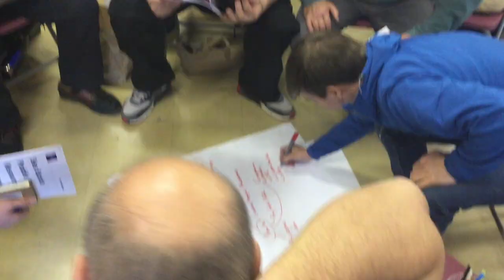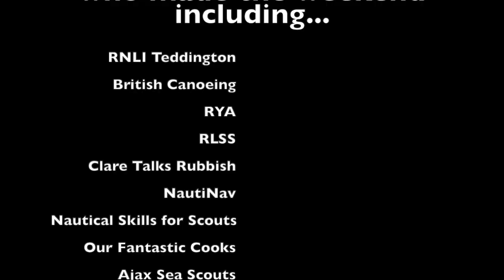Sea Scout Conference 2019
Hosted by Warspite & Ajax, this event brought together over 110 leaders and supporters from across the UK for 2 days of networking, planning, skills training and much more.